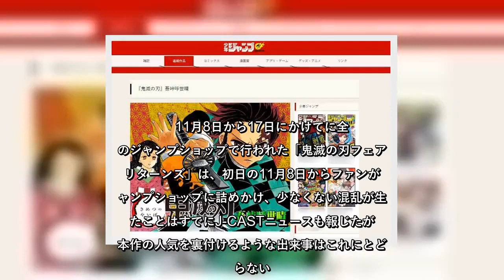✅ 「グッズ入荷してもすぐに完売しちゃうのおおお...」 「鬼滅の刃」人気が加速中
✍      「週刊少年ジャンプ」連載のマンガ「鬼滅の刃」のフィーバーが止まらない。     2016年11月に連載開始した本作は、19年秋に好調だったアニメ放映が終わってからも期間限定のグッズフェアにはファンが殺到、ジャンプ本誌付録を求めて本誌売り切れが続出するなど、作品の勢いはとどまるところを知らない。  2019年最大のヒットマンガとの呼び声も（「ジャンプ」公式サイトより）   4～9月のアニメが引き金に      「鬼滅の刃」は大正時代を舞台にした和風アクションコミックというべき作品。単行本は19年11月現在で17巻を数え、メディアミックスも4月～9月放映のアニメ、20年1月～2月の舞台版と好調だ。昨今の人気について集英社広報部はJ-CASTニュースの取材に対し11月20日、「主人公の竈門炭治郎（かまど・たんじろう）をはじめとする魅力的なキャラクターや、人と鬼が織りなす独特の世界観などで人気作品となりました。2019年4月からスタートしたテレビアニメの影響もあってさらに人気は高まっております」と回答、同社でも19年放映のアニメが一つの引き金になったと認識している。      11月8日から17日にかけてに全国のジャンプショップで行われた「鬼滅の刃フェア・リターンズ」は、初日の11月8日からファンがジャンプショップに詰めかけ、少なくない混乱が生じたことはすでにJ-CASTニュースも報じたが、本作の人気を裏付けるような出来事はこれにとどまらない。      11月11日発売の「ジャンプ」50号には、付録として「『鬼滅の刃』ゆるシール」を収録。登場人物がゆるキャラ風に描かれたシールが付録になっていたが、これを求めてジャンプが売り切れとなる書店も多く出た。   ...